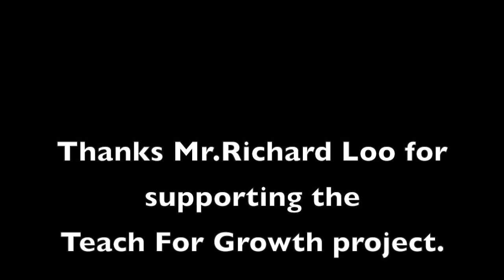CHỨNG CHỈ ÂM NHẠC ABRSM | RICHARD LOO | TEACH FOR GROWTH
Xem thêm các video về dạy và học Piano tại Thư viện Tôi Dạy Piano